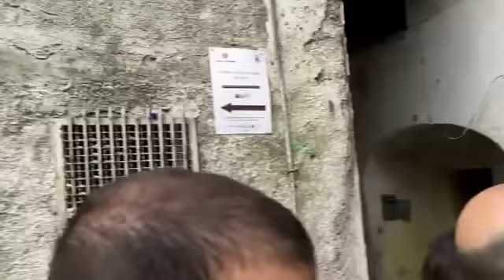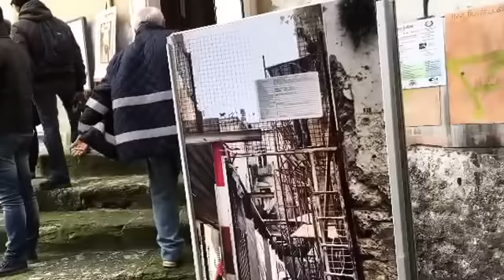Feb 27, 2016